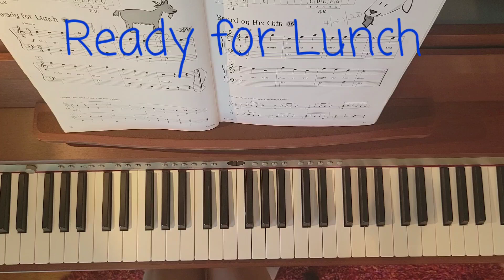Ready for Lunch